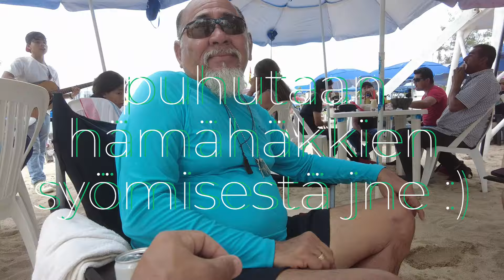Riku Suoraan: Maaseutua, Tonin vikat päivät ja rantaeloa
Mielestäni nätti video vieraanvaraisuudesta, ystävyydestä ja ystävällisyydestä Meksikossa!

Tilaa kunnon rautasäkit täältä ja tuet kanavaa. Jos itselläsi on jo koputussäkit, tilaa kaverille lahjaksi

Parempi hajauttaa, kansainvälisesti erinomaisesti toimiva pankkikortti WISElta. Meillä käytössä jo kaksi vuotta, jos tilaat kauttani kumpikin saa edut, sinä ja meidän perhe.

Berkey - kannettavien vedenpuhdistimien kingi!

Liittymällä uutiskirjeen tilaajaksi saat kaikki voimassa olevat alennuskoodit ja ilmaisen kirjan Miesvoimaa! testosteronista.

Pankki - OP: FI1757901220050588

Binance -  BTC / 1KDPkXBt2EHT6BBJQmDhU7avFLrk4Jtbow

X (twitter) Riku Suoraan